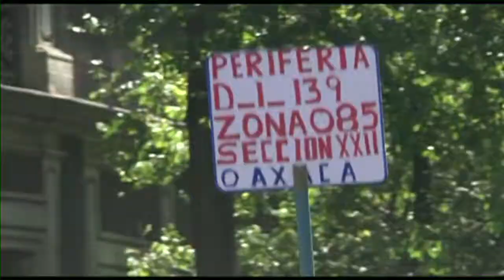La coyuntura política y económica diaria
Mediante una profunda investigación periodística, Sergio Sarmiento analiza la coyuntura política y económica que a todos nos afecta.